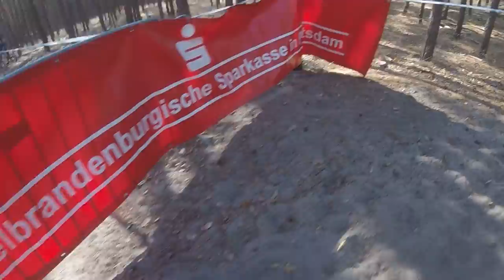2018-10-14 Offroadserie 1. Lauf Potsdam Ravensberge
05:16 Sturz: Schlauchreifen hinten von der Felge, Schaltung blockiert bis zur ersten Zieldurchfahrt.